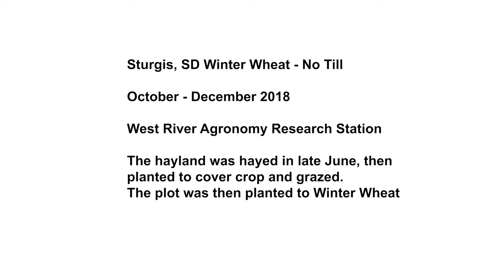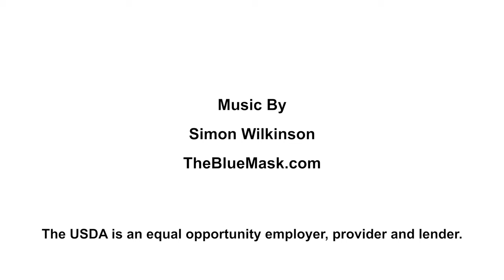2018 Sturgis, SD Winter Wheat - No Till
Sturgis, SD Winter Wheat - No Till

October - December 2018

West River Agronomy Research Station

The land was hayed in late June. It was then planted to planted to a mixed species cover crop on July 3. The cover crop consisted of german millet, pearl millet, select radish, sunn hemp, triticale, tillage radish, forage collards, vivant brassica and field peas.
 The winter wheat was planted on September 26th.